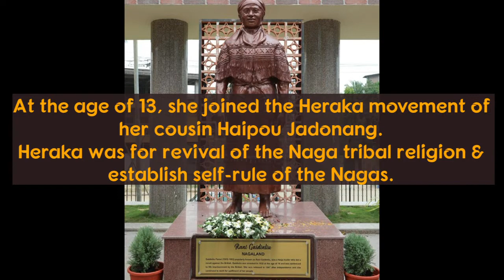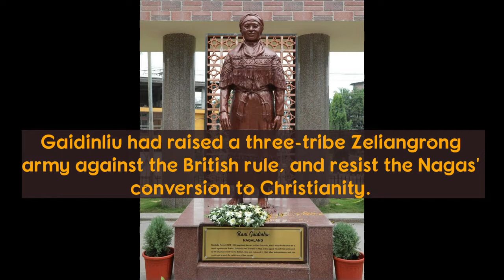Freedom Fighters of North East India. Rani Gaidinliu Pamei & Haipou Jadonang.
Freedom fighter and spiritual leader who revived traditional Naga religion, resisted conversion to Christianity, inspired Naga tribals to fight for freedom of Nagaland from the British occupation.
Born: 26 Jan 1915
Died: 17 Feb 1993

1946 saw the creation of the Naga National Council (NNC) under Phizo's leadership. The NNC leaders and the Governor of Assam, Sir Akbar Hydari, signed a Nine-Point Agreement which granted Nagas rights over their lands and legislative and executive powers. The judicial capacity of Naga courts were empowered and no law from the provincial or central legislatures could affect this agreement.